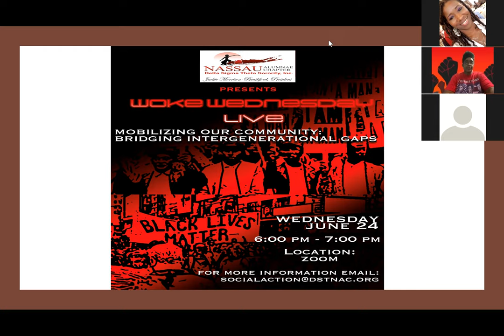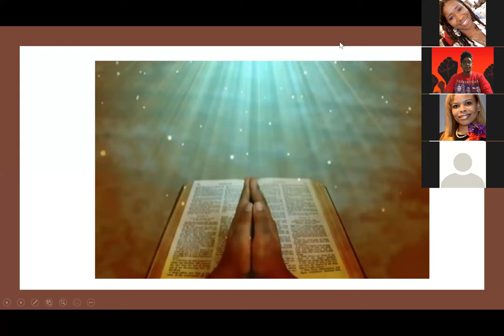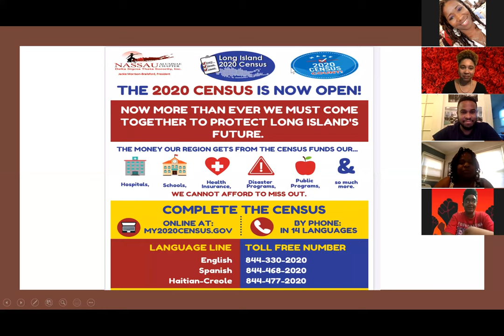Woke Wednesday Live Episode II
Mobilizing Our Community and Bridge Generational Gaps